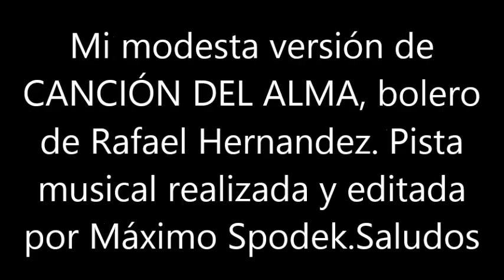BLAS CANTA CANCIÓN DEL ALMA (RAFAEL HERNANDEZ) PISTA MUSICAL DE MÁXIMO SPODEK.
ESTA ES MI MODESTA VERSIÓN DEL BOLERO CANCIÓN DEL ALMA DE RAFAEL HERNANDEZ, LA PISTA MUSICAL HA SIDO ARREGLADA, INTERPRETADA Y EDITADA POR MÁXIMO SPODEK UN ENORME PIANISTA Y ARREGLISTA A QUIEN LE DOY LAS GRACIAS POR SU MARAVILLOSA EDICIÓN. SALUDOS. NO HAY ÁNIMO DE LUCRO.